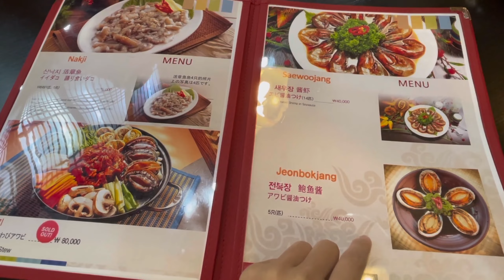明洞│韓國醬蟹初體驗│導遊推薦的正統醬蟹